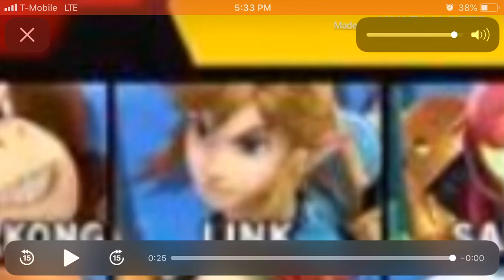How to play Mario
Do you wanna know how to play Mario! Well follow my three easy steps and u will know